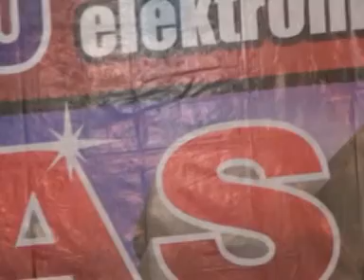Elmasda Palasara Aku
Elmasda entertainment Live Gumelar,
Dalam acara reuni keluarga besar PALASARA ,
bertempat di Gumelar- Banyumas